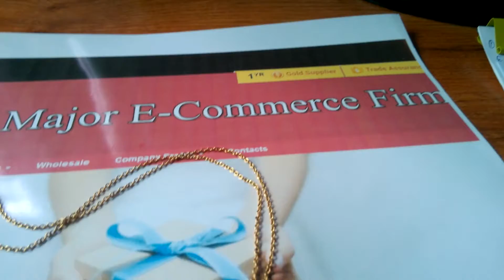necklace for girlfriend from lovemajor